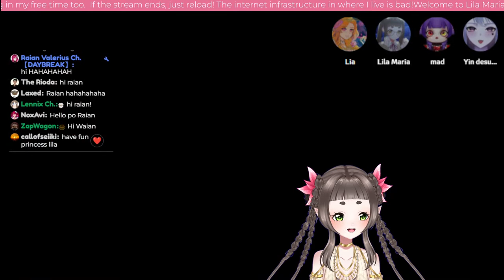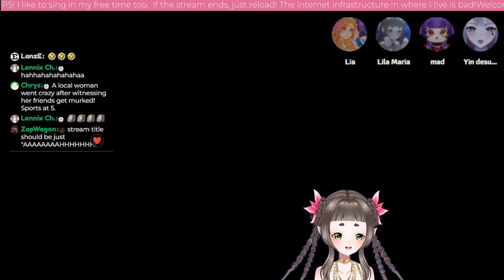WE BETTER GET PAID FOR THIS!💢 | Playing CONTENT WARNING with hot VTubers from PH🇵🇭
The girls in the team for tonight areeeee...

By sending donations, you agree that all donations and/or tips sent to the respective Streamlabs, Throne, and PayPal accounts are non-refundable and cannot be disputed.

A playful forest spirit living in the heart of the enchanted woods. Unlike most of her passive forest folk, keeping to themselves and refusing to meddle in outside affairs - Lila is ever curious about the world beyond the trees!

【DAY/BREAK Stream Rules】
Please follow the rules set below for the best stream experience.

※ Remember to be respectful to both the streamer and chat participants.
※ It is encouraged to keep your messages relevant to stream.
※ Please avoid providing personal information in the chat.
※ Holding personal conversations amongst other chat participants is also discouraged.
※ Do not mention other VTubers/streamers unless the talent themselves mention them first.
※ Ang mag-backseat without my permission ay kakatayin ko nang buhay at ibobotcha (Lila)

Moderative actions such as warnings, bans, and time-outs may be carried out to provide the best experience for both the audience and the talent.

【Credits】

Starting Screen BGM / Fuji Mitsuki
from ViSO: Virtual Sounds by UTALIVE